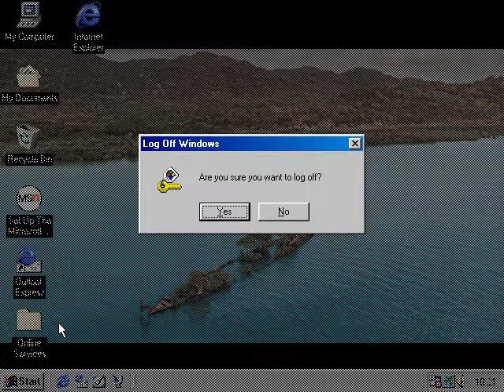Windows 98 Startup and Shutdown with the Microsoft Bing wallpaper of the day 19th March 2021